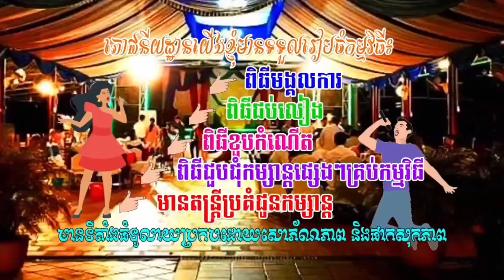ត្រូល React លោកមា